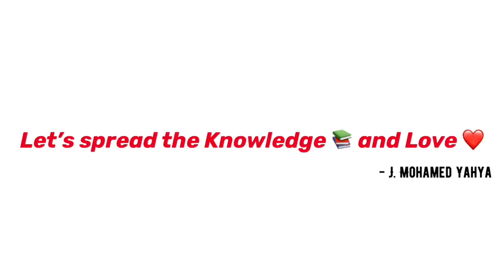A video for Students!! | In Tamil | Mohamed Yahya Speaks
Content Update #2
Watch till the end to know more!

NOTE :

** I don’t own the background nasheeds used in this Video.

Let’s spread the Knowledge 📚 and Love ❤️.

Channel logo and art work provided by
          Rithaz Rahman

Rithaz Rahman’s Youtube Channel
                 Emiratiboy: